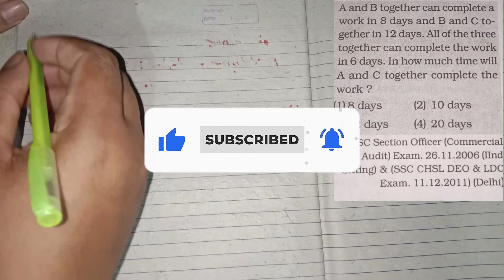time and work // time and work part 2//simple way to solve time and work questions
in this video, I have described a simple way to solve work and time questions. this video is part -2 of work and time there will be a series of different types of questions of work and time will be given to you.

These are the important questions that have been solved in this work and the time part 2 the questions have come in many examinations of SSC.

in this video I have tried my best to describe the work and time questions if you feel any doubt then you can ask in the comment section